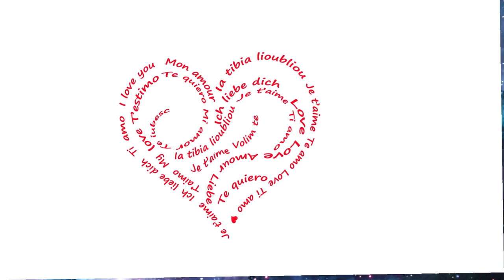Find Your Zodiac Soulmate: Love Languages of Aries, Taurus, Gemini, Cancer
Hey stargazers and love language enthusiasts! Are you ready for a cosmic deep dive into the heart of relationships? Buckle up, because we're about to explore the passionate world of zodiac signs and their unique ways of expressing love. Get ready to discover how understanding the love languages of Aries, Taurus, Gemini, and Cancer can unlock the secrets to deeper connection and lasting love!
Aries: The Language of Action and Affirmation
Aries, the fiery ram of the zodiac, is a sign of pure audacity and action. These passionate beings don't just talk about love – they charge headfirst into it! If you're crushing on an Aries, you'll find them showing affection through thrilling adventures, spontaneous gestures, and championing your endeavors. Expect those dazzling "just because" gifts that make your heart race.
But bold displays of affection are only half the story. Aries also secretly craves those whispered words of admiration and support. Tell them how incredible they are, how much you love their fiery spirit, and their hearts will melt like butter.
Taurus: The Language of Sensuality and Gifts
Taurus, governed by Venus, the planet of love and beauty, is a sign rooted in the richness of the physical world. For a Taurus, love is a symphony for the senses! They express their devotion through long, luxurious cuddles, lingering kisses, and gourmet treats that light up your taste buds. Nothing makes a Taurus happier than pampering the one they love.
This earthy sign also adores receiving gifts that mirror their refined tastes. Think luxurious fabrics, exquisite fragrances, or tickets to an art exhibition that speaks to their soul. Sharing these experiences bonds you with your Taurus on the deepest level.
Gemini: The Language of Conversation and Curiosity
Ah, Gemini, the quicksilver butterfly of the zodiac – this brilliant air sign lives for the world of words, wit, and mental connection. A Gemini expresses love through playful banter, hours-long conversations that spark the mind, and an insatiable curiosity about everything that makes you tick.
They'll shower you with flirty texts, surprise you with tickets to a mind-expanding lecture, and remember even the smallest details you've shared with them. A Gemini craves a partner who can match them thought for thought and never fail to keep them mentally stimulated. Want to make their hearts flutter? Ask them open-ended questions, share your wild ideas, and always keep them guessing!
Cancer: The Language of Nurturing and Unconditional Love
Cancer, the nurturing crab of the zodiac, is ruled by the ever-changing moon, making them experts in the language of emotional connection and care. This water sign displays love through acts of devotion designed to make you feel safe, understood, and cherished. Think home-cooked meals shared by candlelight, a warm sweater knitted just for you, and the kind of bear hug that makes all your worries melt away.
The heart of a Cancer yearns to be needed and to give love unconditionally. They'll intuitively sense your moods and needs, offering support and comfort without even asking. Expressing gratitude for their care and returning their acts of nurturing will make them feel truly adored.
Unlocking Love's Secrets
Remember, everyone is a beautiful blend of all the zodiac signs, but understanding these core love languages can work wonders in your relationships. So, whether you're a fiery Aries, an earthy Taurus, a witty Gemini, or an emotionally intuitive Cancer, embrace your unique way of expressing love, and learn to understand your partner's language in return. By speaking each other's love language, you'll foster a connection deeper than the stars themselves!
Are you ready to transform your relationships using the wisdom of the cosmos? Let me know your Sun sign in the comments, and let's explore how it shapes the way you love and are loved.
Also watch:
3 Luckiest Colors for Aries Zodiac Signs